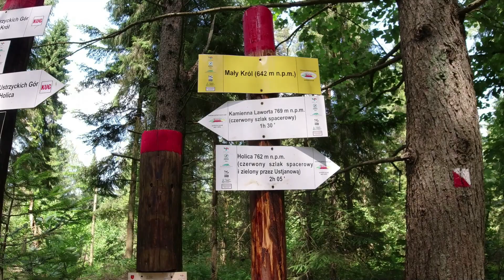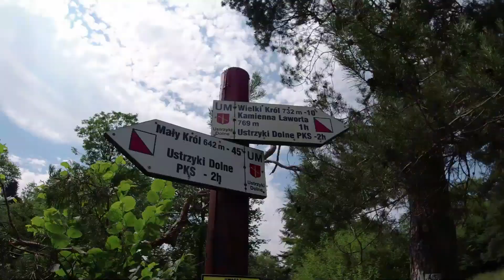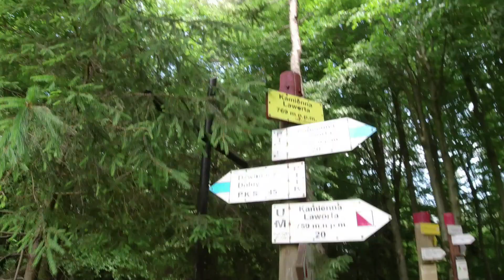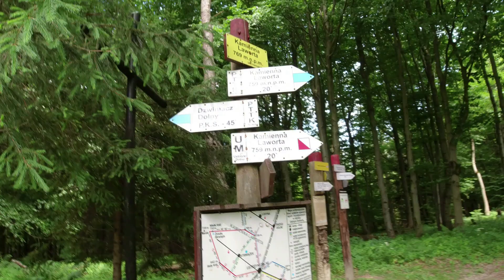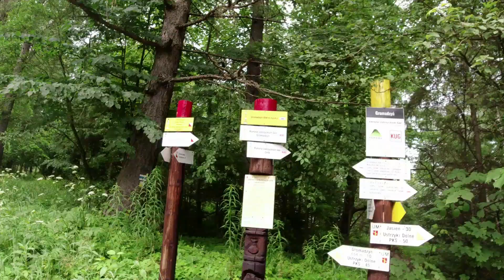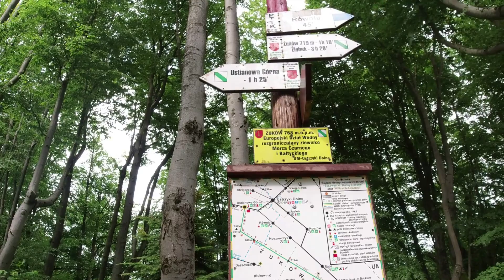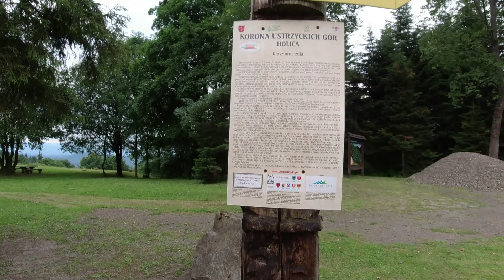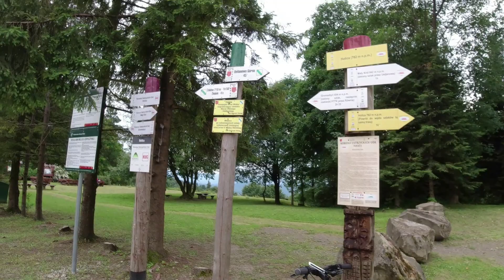Korona Ustrzyckich Gór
Witam dzisiaj prezentuję pętlę na rowerze po Koronie Ustrzykich Gór; Start z Ustjanowej Górnej (koło Ustrzyk Dolnych) na trasie takie szczyty jak: Mały Król, Wielki Król, Laworta , Gromadzyń, Żuków, Holica . W kilku miejscach fajne widokowe polany, niestety pogoda straszyła burzą i trzeba było się sprężać